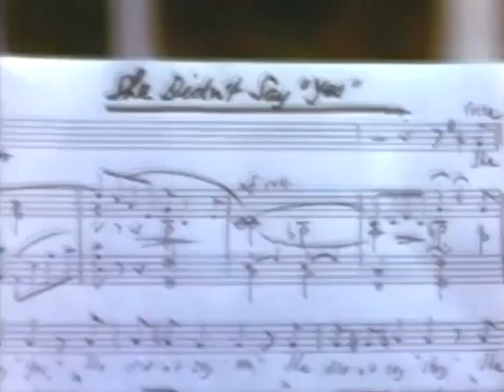Clips from Till The Clouds Roll By (1946)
Clips from  the movie Till The Clouds Roll By  Featuring:
The Wilde Twins - She Didn't Say Yes
Cyd Charisse & Gower Champion - Smoke Gets in Your Eyes
Lucille Bremer - The Land Where the Good Songs Go
(1946)